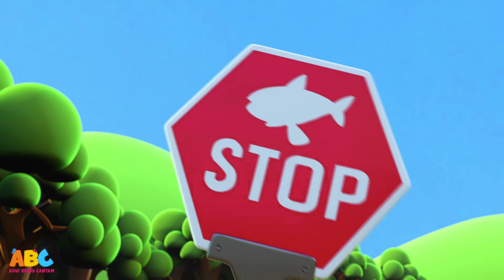Candy Candy🍭🍬A MÚSICA DOS DOCES!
AQUI BEBÊS CANTAM AS MELHORES MÚSICAS INFANTIS, PARA TODAS AS CRIANÇAS! VENHA SE DIVERTIR, CANTAR E APRENDER, OUVINDO A MÚSICA DOS DOCES E OUTRAS MÚSICAS INFANTIS COMPILADAS EM MAIS ESSE VÍDEO ESPECIAL! @aquibebescantam

Se você gostar do vídeo, clique no botão like.

🌈  Aqui Bebês Cantam :
O mais novo e melhor canal de músicas infantis do YouTube!